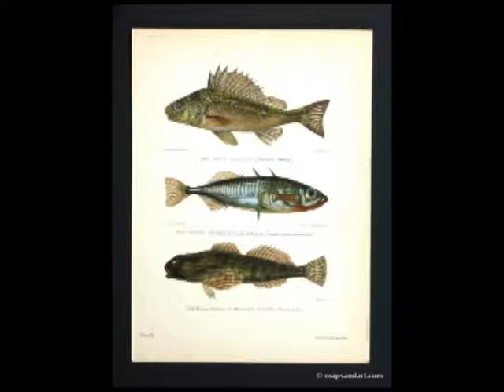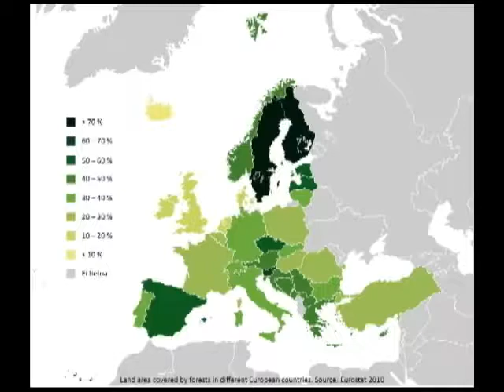Group 1 - Ruffe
In the 2014-15 school year at Cromwell-Wright High School, Science teacher, Lori Wester, and I were part of a major project that integrated the arts (visual arts involving computer-generated videos)  into the regular ed classroom, in this case, Lori's Biology classes. Students worked in collaborative groups, Mrs. Wester's Biology students being paired with Mr. Berthiaume's Computer Applications students. Each group selected a different Aquatic Invasive Species to research. Once researched, Biology students worked with Computer Apps students to create an informative video, much like a Public Service Announcement. This video is a sample of one group's Invasive Species research and informative video.